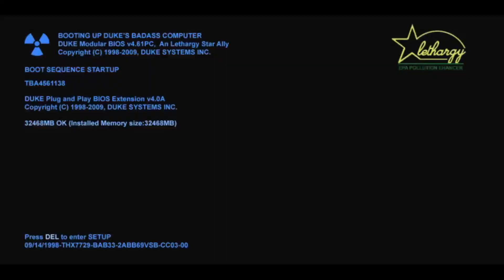Duke Nukem Forever - Apathy | Take Names and Save Babes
Author: Gorilla

You underground or something to save some podgirls. Vending machine broke, no drinks for Duke. At least there's candy.

I put ROTT music by MusicallyInspired. Tracks: cccool, deadly, runlike, suckthis.
Original map music doesn't play when I respawn!

Rise of the Triad: Ludicrous Edition demo version is available today!